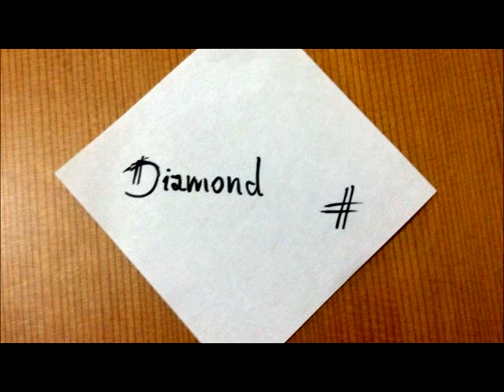Lithus Polanski - Diamond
Lithus L. Polanski - Diamond